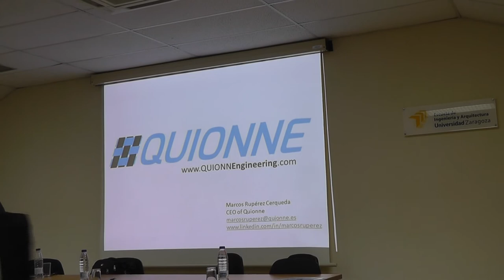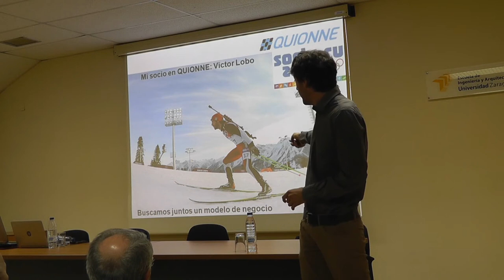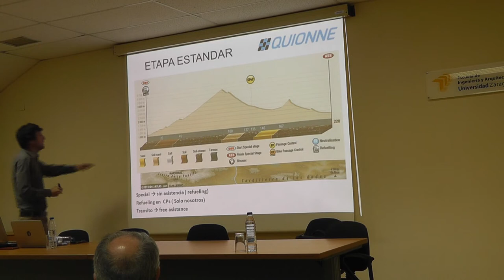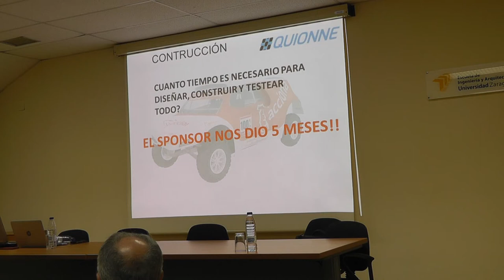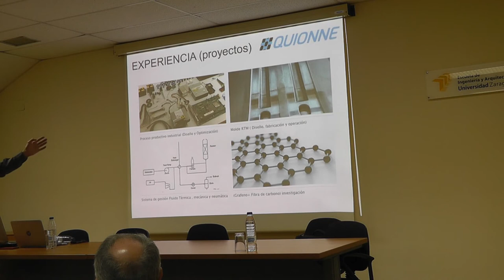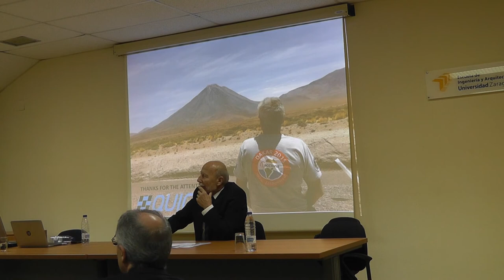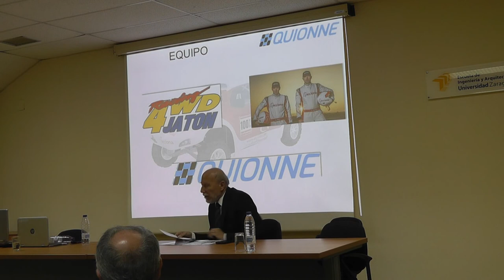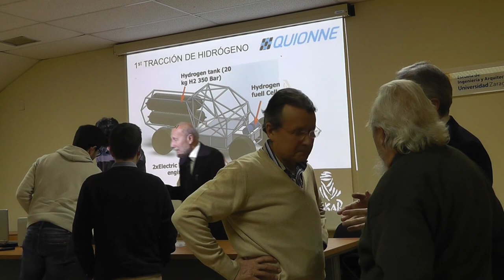Ateneo 277 El primer coche eléctrico del Rally Dakar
Sesíon 277 Ateneo de la EINA -  "El primer coche eléctrico del Rally Dakar”